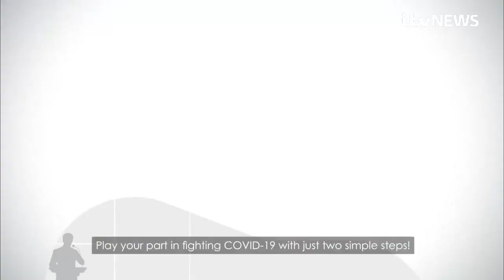Coronavirus contract-tracing app to be trialled on the Isle of Wight | ITV News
An NHS contact tracing app that could alert users when they have come into contact with someone who has coronavirus symptoms and should seek a Covid-19 test will be trialled on the Isle of Wight this week.